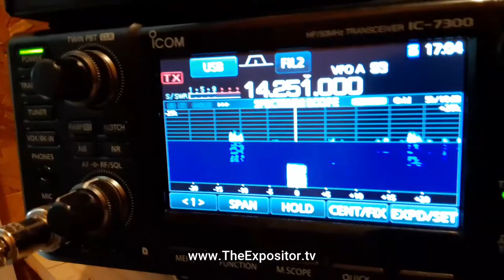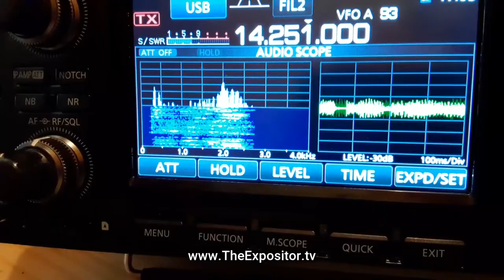QSO w/ II3WRTC Italy, from Tennessee, w/ all-band vertical CHA-250B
Until I get another tower up at our new location, I erected my all band vertical (minimally elevated). I was able to answer Al’s CQ DX from Italy. This guy’s moving fast thru the airway, that’s for sure. Chow!